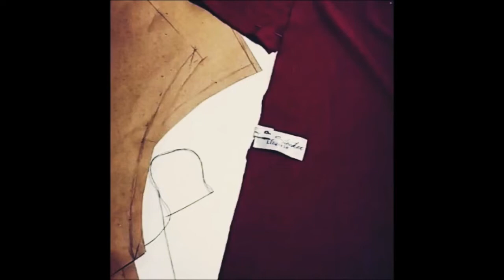LINGERIE sob medida por Jhenefer Stocker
O mercado de moda está cada vez mais exigente !
Nesse vídeo a Jhenefer fala sobre lingerie sob medida e de uma mercado cada vez mais em expansão, o mercado de lingerie plus size.

Conheça esse e outros segmentos que estão dentro do mercado de moda se inscrevendo aqui no canal.